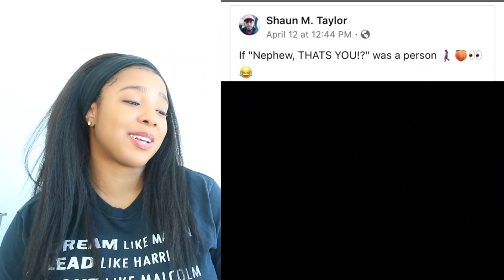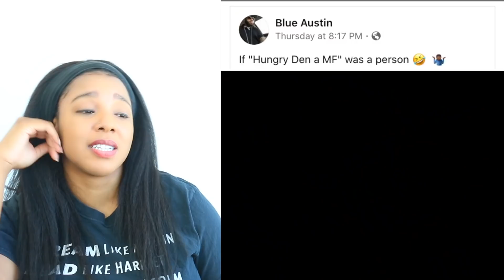IF ___ WAS A PERSON MEMES V2 | Reaction